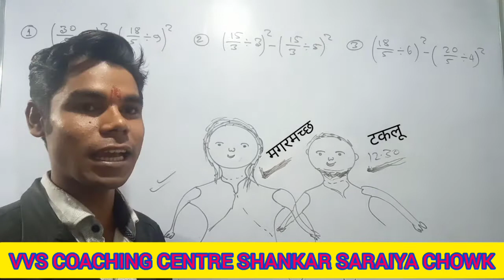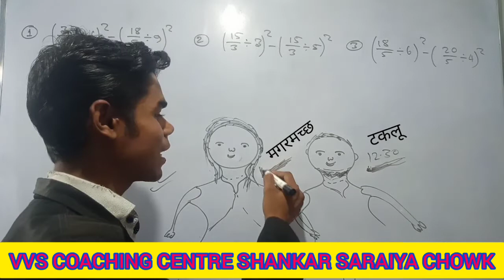देखिए विक्की सर टकलू के बारे में क्या बोल दिये